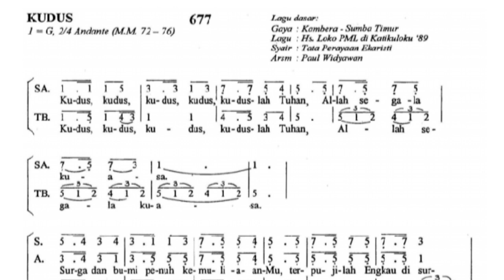Lagu Koor Katolik _ Kudus (Gaya Kambera Sumba Timur)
Lagu Kudus pada Perayaan Minggu Palma Tahun 2023 di Keuskupan Agung Ende

KUDUS _ Mada Bakti No 677
Gaya Kambera Sumba Timur
Syair : TPE
Arsm : Paul Widyawan

Voc : KUB BINTANG TIMUR 1 DAN 2
          Lingkungan Mboapoma
          Kuasi Paroki St. Karolus Agung         Orakeri
Organis : Ibu Ersin
Tempat Koor: Gereja St. Karolus Agung Orakeri
Nangapanda
Ende
NTT